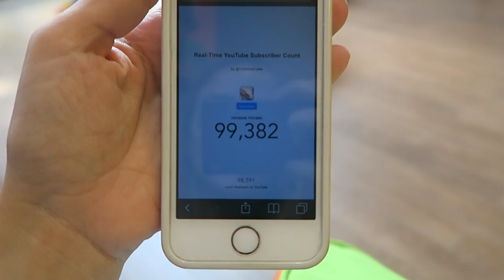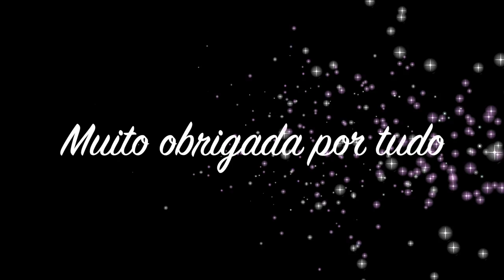CHEGAMOS A 100 MIL INSCRITOS 😱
Oii gente, completamos os tão sonhados 100 mil inscritos e gravei um pouquinho da nossa reação, não sei se consegui explicar exatamente o que eu estava sentindo mas espero que tenha passado toda a emoção que estávamos sentindo.
Sou muito grata por voces existirem na nossa vida , amo voces !

SNAP -VanessaMOficial